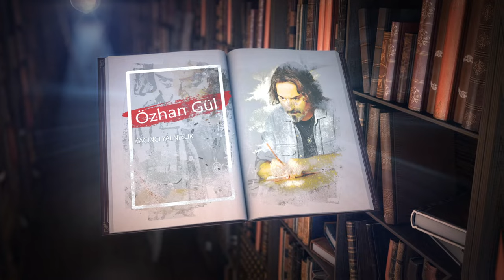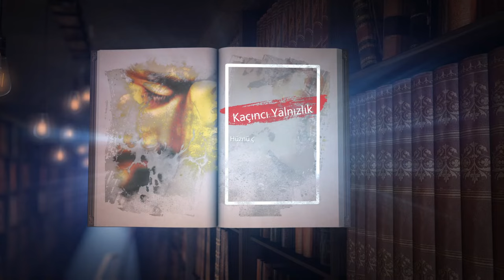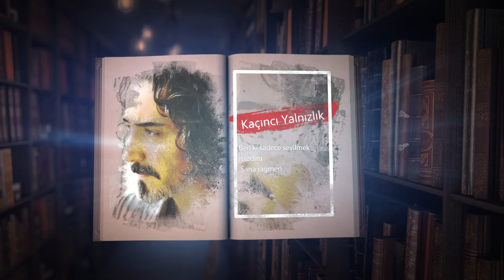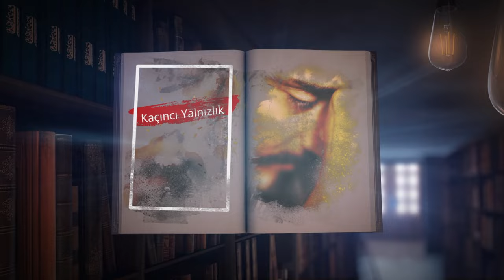Özhan Gül - Kaçıncı Yalnızlık ( Official Audio )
Özhan Gül yeni albümü "Kırmızı Kaplı Defter"de yer alan "Kaçıncı Yalnızlık"  isimli eser ile sizlerle. Keyifli dinlemeler.

"Özhan Gül - Kırmızı Kaplı Defter" Tüm Dijital Platformlarda...

KAÇINCI YALNIZLIK

Benim seninle bir derdim yok
Benim derdim kendimle
Mıknatıs gibidir ruhum
Hüznü Çekiyor kendine

Belki düzelir diye bekledim
Acılara bir yenisini ekledim
Ben ki sadece sevilmek istedim
Sana rağmen.

Bu kaçıncı yalnızlık sayamadım
Şanssızlığa hiç doyamadım
Başka insanlara pusulayken
Kendi yönümü bulamadım

Stüdyo:  MC Müzik Yapım
Düzenleme: Mehmet Yöntem-Cem Sait Arslantunalı
Mix-Mastering: Cem Sait Arslantunalı
Davul: Cem Sait Arslantunalı
Bas Gitar: Argun Erişçi
Klasik-Akustik Gitar :  Mehmet Yöntem
Elektro Gitar: Yılmaz Yıldırım
Perküsyon: Eser Aygün
Klarnet-Sax-Trumpet:  Aykut Sütoğlu
Ud : Tolga Karaslan
Kanun: Semih Öksüzler
Kemanlar: Ümit Hoşgör-Umut Hoşgör-Kadir Okyay-Emre Öksüzler
Viyola: Umut Hoşgör
Cello: Onur Nar
Geri Vokaller: Cem Sait Arslantunalı-Ahmet Berman-Ceren Atakurt